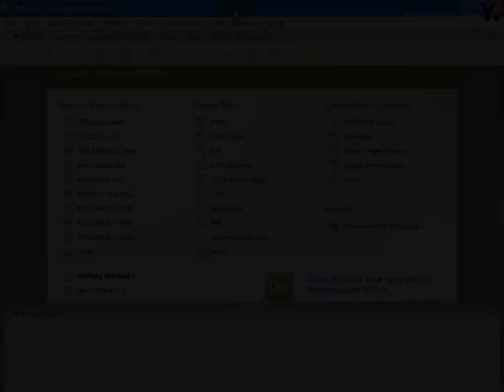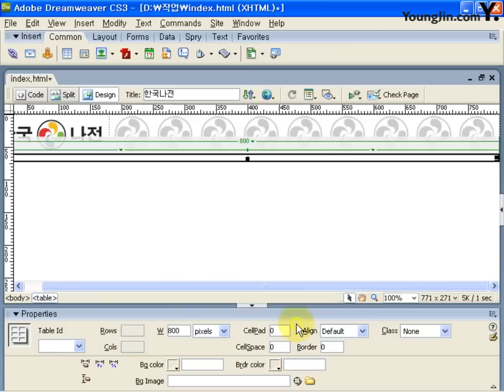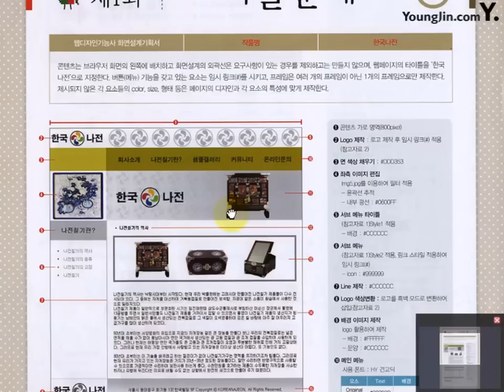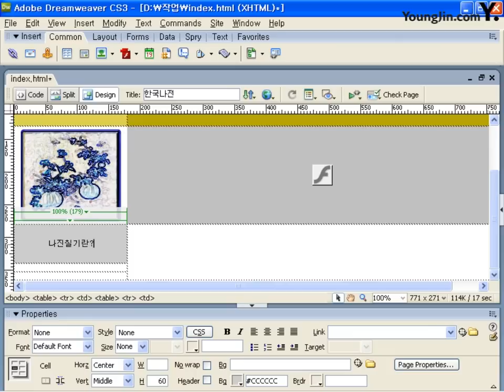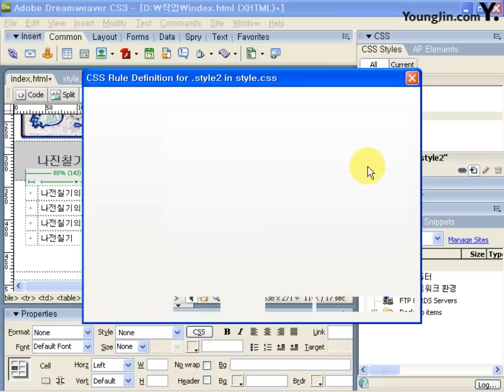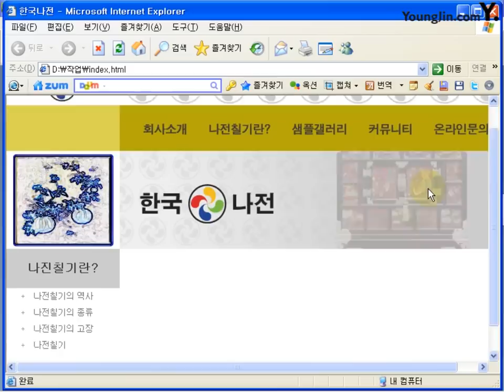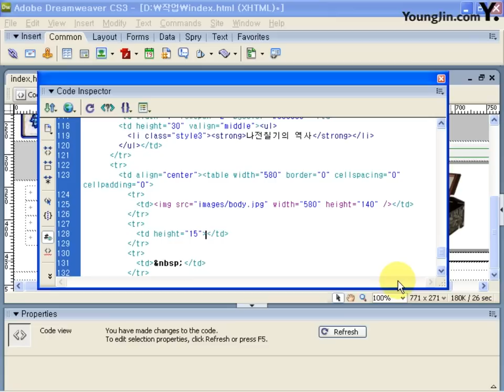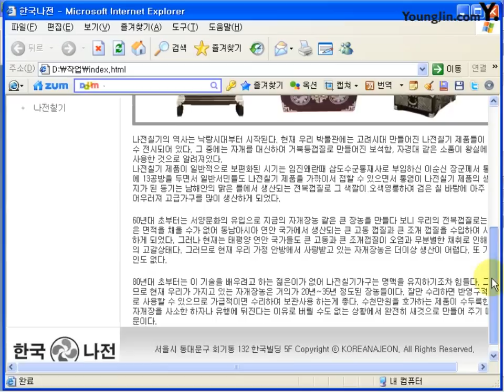기출문제 1회 한국나전(드림위버)